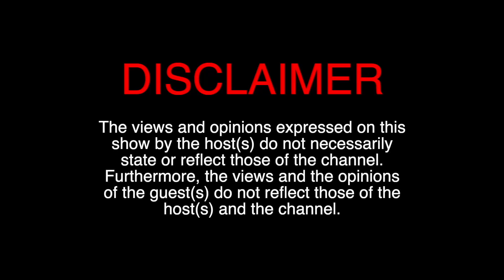Iingqondi Sessions | Music | Philippi Village | English Broken Business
This week we bring you a very exciting interview of 3 artists. 3 artists working together to build an empire and inspire a nation of dreamers and young kids who aspire to achieve bigger things in life.

Young boy, young girl, if you have a dream, keep working towards it. No matter if you live in a township or suburb, your dreams are possible.

Watch this inspiring interview!